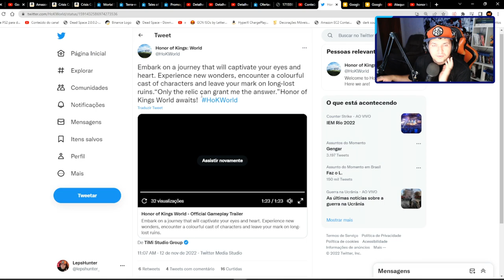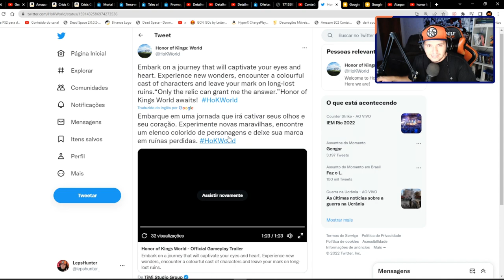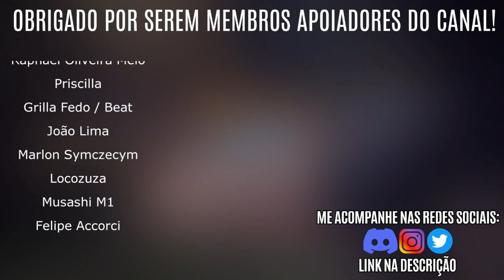HYPEI COMPLETAMENTE! REAGINDO ao NOVO GAMEPLAY do novo jogo INSPIRADO em Monster Hunter e outros!